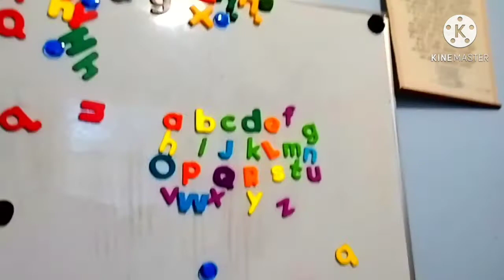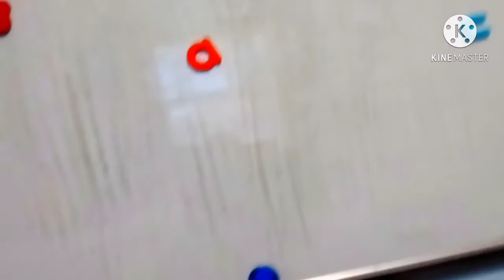BFAT 1: Getting b To Talk